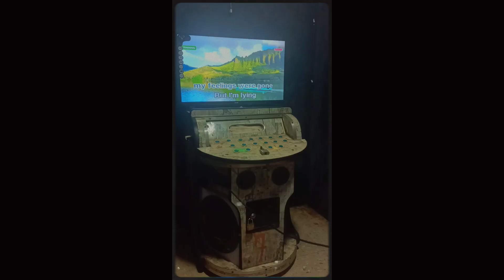🎄vlogmas ep 2: christmas tree decorations, hang out with a friend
BGM